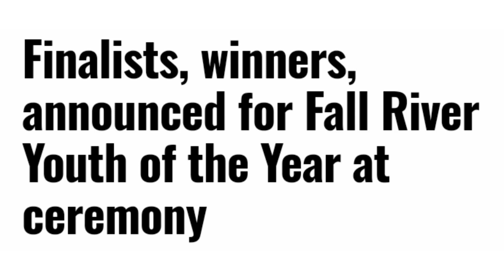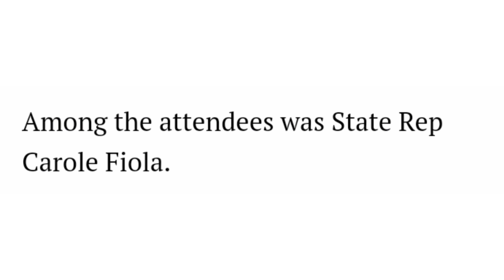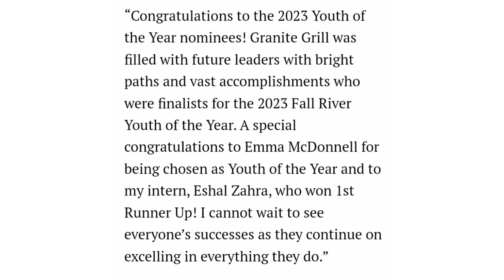Finalist's & Winner's Announced For Fall River Youth Of The Year Ceremony